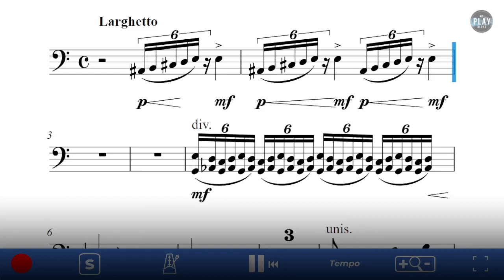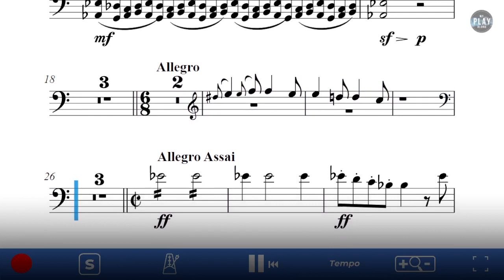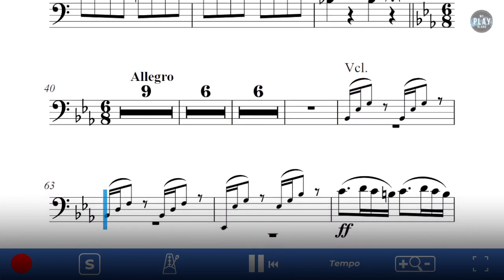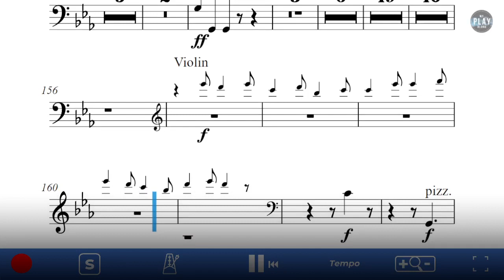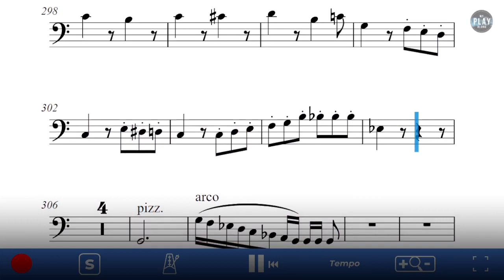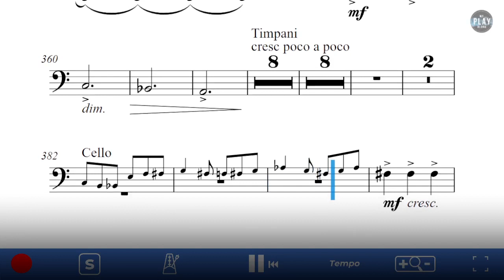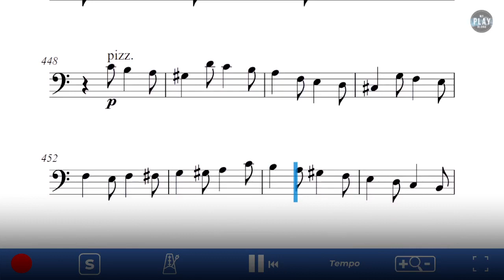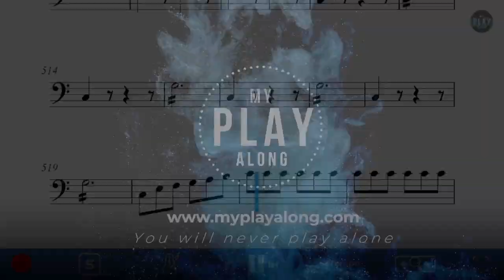Contrabass Play-Along: V. Dream of a Witches' Sabbath, Symphonie Fantastique by Hector Berlioz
⚫ DESCRIPTION of the Play-Along product: Contrabass | Symphonie fantastique: Épisode de la vie d'un artist en cinq parties Op. 14, is a program symphoy written by the French composer Hector Berlioz in 1830. It is an important piece of the early Romantic period.  Each of its five movements despicts an episode in the protagonist's life that is described by Berlioz in the program notes to the 1845 score. The fifth movement is called "Songe d'une nuit du sabbat" and tells how the protagonists sees a witches' sabbath, in the midst of a hideous gathering of shades, sorcerers and monsters of every kind who have come together for his funeral.